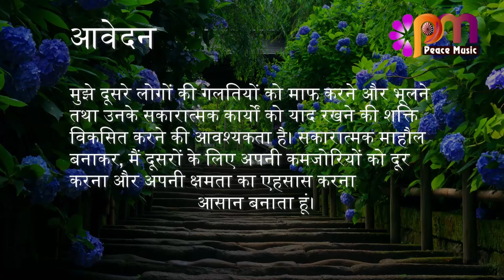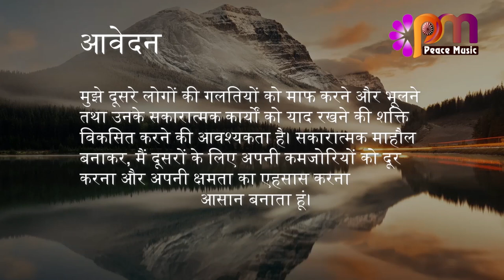24 अगस्त 2023 आज का सुविचार